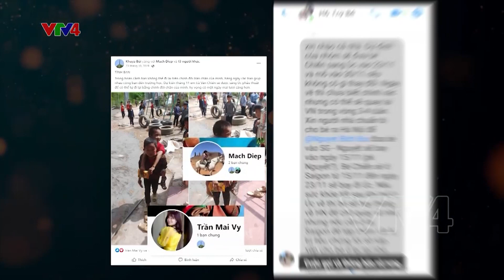Hành trình tìm lại đôi chân cho cậu bé người Nùng | VTV4